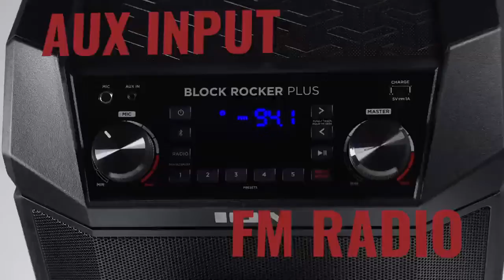ION Audio Block Rocker Plus Portable Bluetooth Speaker 100W W Battery Wheels and USB Charging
1.Dynamic, powerful sound 8 inch woofer and wide dispersion tweeter deliver clear, lifelike sound; A 100 watt peak power amplifier pumps up the volume and a Bass Boost button instantly cranks up the low end
2.Ultra-portable centerpiece for your gathering rugged plastic enclosure featuring a telescoping handle, wheels and two conveniently located carrying handles; Plus, a microphone is included for public speaking, karaoke and more
3.Long life battery 50 hour rechargeable battery for nonstop fun, plus a USB port is included for charging smartphones, tablets and more
Connectivity covered send your music to block rocker plus from any Bluetooth enabled device and control playback via dedicated Bluetooth track controls (play/pause, next, back).
4.No Bluetooth No problem A 1/8 inch (3.5 millimeter) aux input is also included for non Bluetooth devices as well as an on board AM/FM radio
5.Note: Kindly refer to the user manual provided as a PDF manual in the product description section
6.What’s in the box: Block Rocker Plus Bluetooth Speaker, Microphone with Cable, 1/8” (3.5 millimeter) stereo aux cable, power/charging cable, quickstart guide, safety & warranty manual

Portable Speaker
Best Portable Bluetooth Speaker
Karaoke Microphone
Wheels & Telescopic Handle and USB Charging